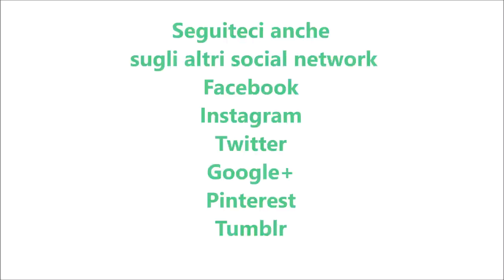Pancakes per bimby TM6 TM5 TM31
Ingredienti:
280 g di farina di tipo “00”
300 g di latte a temperatura ambiente
1 cucchiaino di lievito per dolci vanigliato
5 g di sale
20 g di zucchero
2 uova
40 g di burro morbido